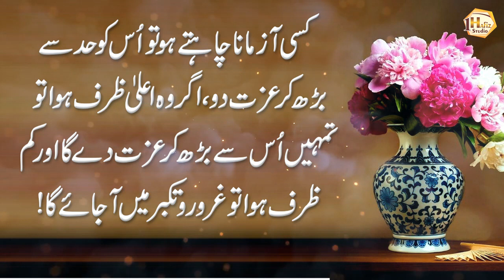Best Collection of Inspirational Quotes in Urdu (Kisi Insan Ki Pehchan Kesy kren) - Amazing Quotes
1 Hafiz Studio brings you life-changing things every day, so support it.

Artist Voice : Hafiz Usman Ali
Editor : M Khalid
Label : 1 Hafiz Studio
Uploaded By : 1 Hafiz Studio (YouTube Channel)

1HafizStudio